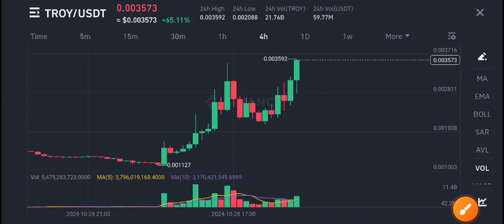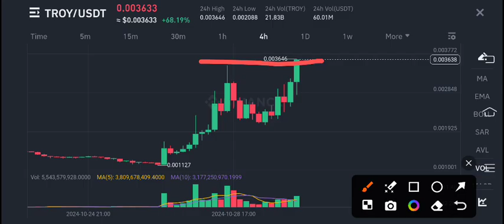TROY Coin Price Prediction! Troy News Today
Queries Solved:
1.  today target
2.  price today
3.  price prediction
4.  token today target